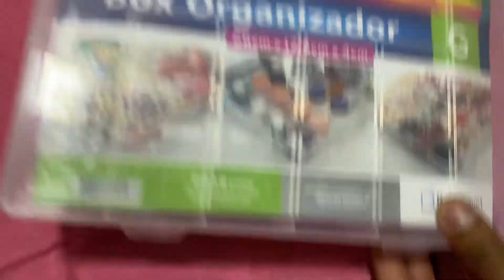Compra no Shopee - Estojo Organizador M e G - Paramount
Link do produto:
G:

ou
M

Maleta caixa organizadora
Indicada para organização de pequenos objetos , tais como : aviamentos, material de pesca, pequenas ferramentas, artigos de artesanato, etc.

Box Caixa Organizadora (G) Com 11 Divisórias Paramount.
01 Divisória de 18,5 cm x 4,5 cm;
02 Divisórias comprimento 17,5cm x largura 4,5 cm
08 Divisórias comprimento 4,5cm x largura 4,5cm
Total de Divisórias: 11
Total da caixa:
Comprimento 28 cm x Largura 17,5 cm x Altura 4 cm

Estojo Organizador M - 14 Divisorias 23x14x4cm
Ideal para organizar diversos produtos pequenos, tais como:
Anzóis, botões, bijuterias, acessórios de costura, etc
Especificações:
- Altura: 2,3 cm
- Largura: 14 cm
- Comprimento: 23 cm
- Peso: 0,150 gr
- Fechamento: Trava
- Cor: Transparente
- 14 divisões